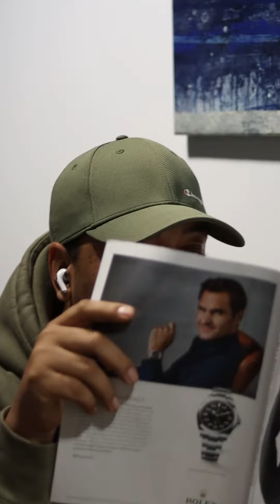That one Guru selling courses from free knowledge